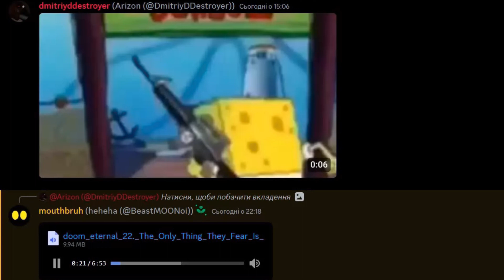Sponge Kane Discord Moment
do not ask discord server id :)